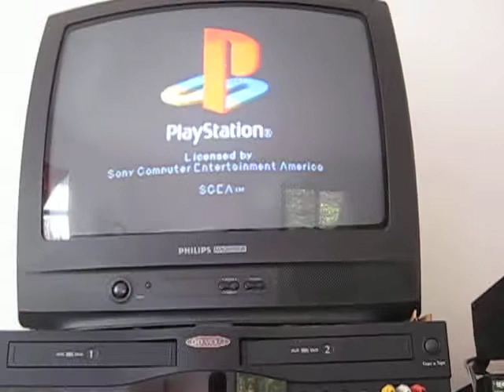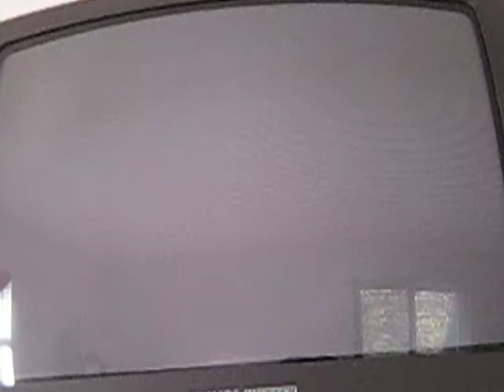My Final Fantasy 8 won't load past this part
Happened after leaving the classroom, managed to get past that part, but now it happens here. This is day 3 of trying it.